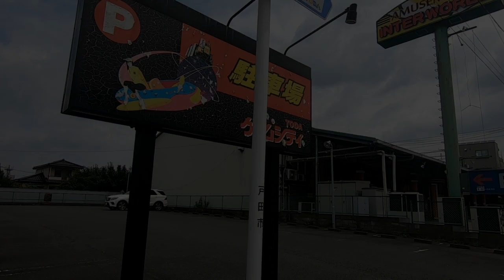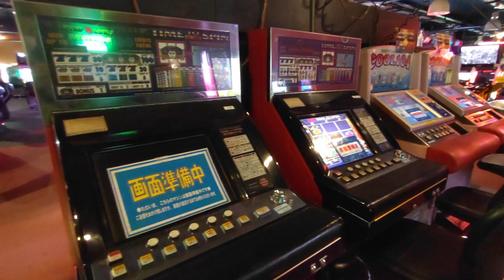埼玉県戸田市のゲーセンに行ってみた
埼京線の戸田駅から歩いてゲーセン巡り　比較的狭い範囲にゲーセンが多くメダルも充実　一番の見所は美女○○○○？